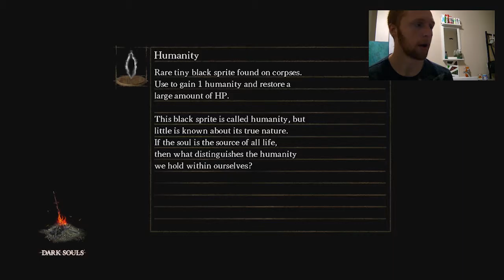Project's Playthroughs | Dark Souls | Part 3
This week we tackle the Moonlight Butterfly.

This is the 3rd segment in Project's terrifying adventure in Lordran!